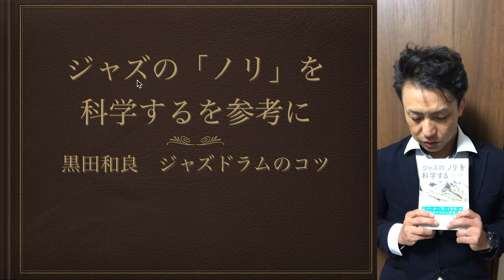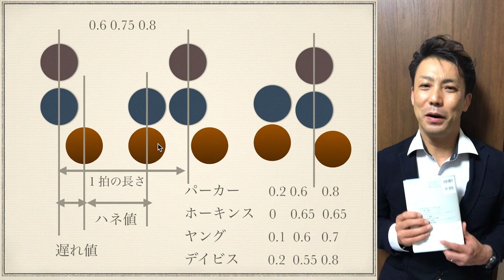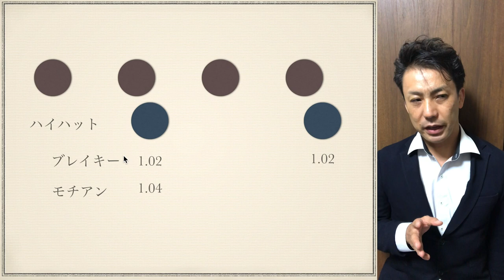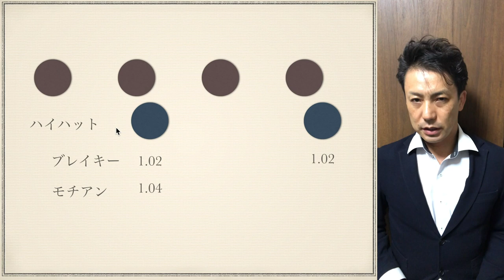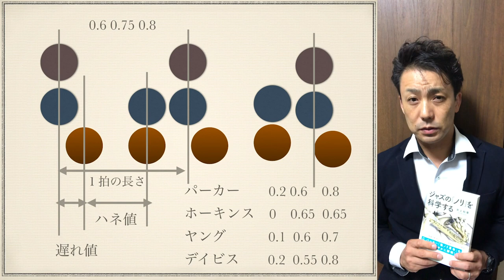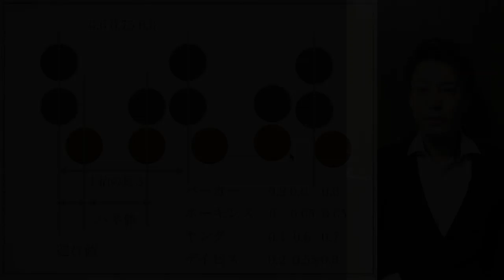シンバルレガートのハネ値【ジャズドラム のコツ】ジャズの「ノリ」を科学する 著者 井上裕章 を読んでドラム グルーブ感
ジャズの「ノリ」を科学する　著者 井上裕章　は
演奏のタイミングをパソコンで測り
グルーブは意図的なずれであると解明。
その内容のまとめと検証をしました。
マイルスデイヴィス　チャーリーパーカーの裏拍は
５連符の５つめにあたっている。

【参考著書】
ジャズの「ノリ」を科学する

メルマガ登録　４つの特典！！